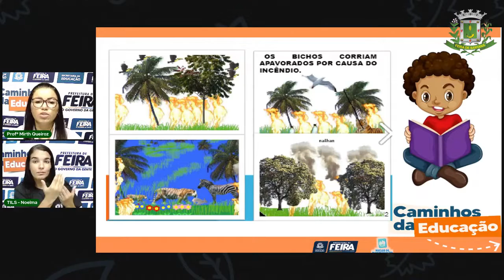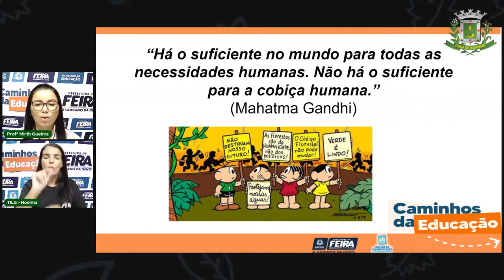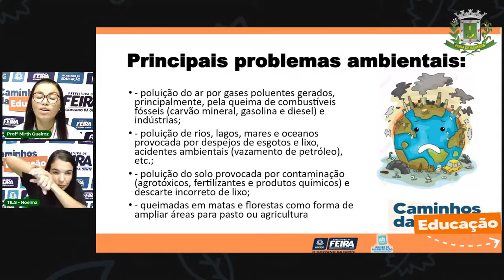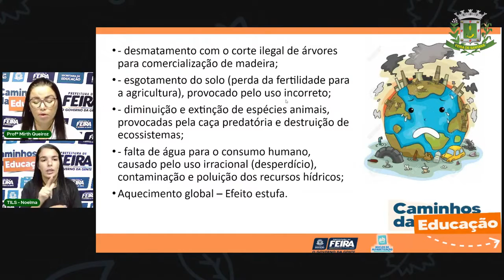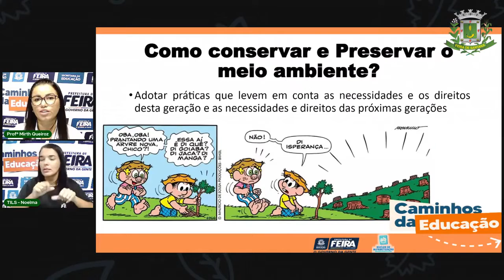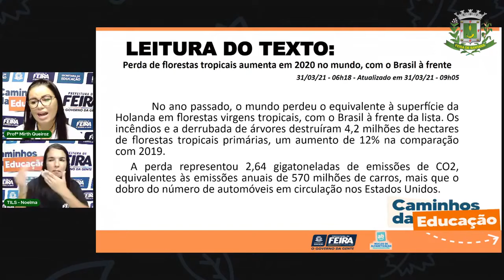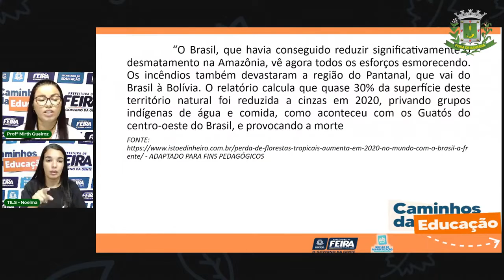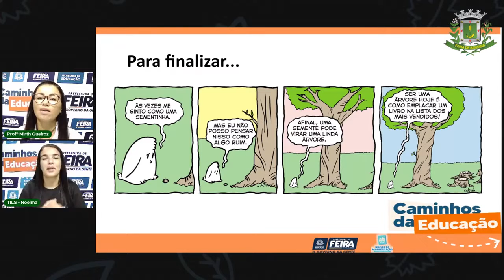Aula 13 4º Ano Matemática e Ciências da Natureza - Preservação da Natureza Profª Mirth de Queiroz